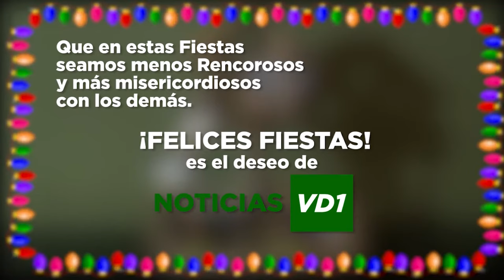Spot Navideño de Noticias Videodavid1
Llegadas a estas fechas, nos ponemos un alto en el camino, para lograr la tan ansiada reflexión, en el momento más significativo de nuestra historia católica, cristiana, apostólica y romana: El Nacimiento del Niño Dios. Que se entregó y vivió por amor.

Que en estas fiestas, seamos menos rencorosos y más misericordiosos con los demás.

Felices fiestas es el deseo de NoticiasVD1.

Chegamos neste momento, paramos na estrada, para alcançar a reflexão há muito aguardada, no momento mais significativo da nossa história católica, cristã, apostólica e romana: o nascimento do filho Deus. Quem se deu e viveu por amor.

Que nestas festas, sejamos menos rencorosos e mais misericordiosos com os outros.

Boas festas é o desejo de NoticiasVD1.

Arrivés à ce moment, nous nous arrêtons sur la route, pour réaliser la réflexion tant attendue, au moment le plus significatif de notre histoire catholique, chrétienne, apostolique et romaine: La naissance de l'enfant Dieu. Qui s'est donné et a vécu pour l'amour.

Que dans ces fêtes, soyons moins méchants et plus miséricordieux avec les autres.

Joyeuses Fêtes est le souhait de NoticiasVD1.

Arribades a aquestes dates, ens posem una parada en el camí, per aconseguir la tan anhelada reflexió, en el moment més significatiu de la nostra història catòlica, cristiana, apostòlica i romana: El Naixement del Nen Déu. Que es va lliurar i va viure per amor.

Que en aquestes festes, Siguem menys rancorosos i més misericordiosos amb els altres.

Bones festes és el desig de NoticiasVD1.

Garai hartan iritsi ginen geldialdia, hausnarketa luze itxarotea lortzeko, gure historiako katoliko, kristau, apostoliko eta erromatarren une garrantzitsuenean: Jainkoaren jaiotzaren jaiotza. Nork eman eta maitasunagatik bizi zen.

Gabonetako horietan, beste batzuekin gaizkiagoak eta merituagoak izan gaitezen.

Zoriontsu Oporrak NoticiasVD1-ren nahia da.

Chegados a este momento, poñemos unha parada na estrada, para acadar a tan esperada reflexión, no momento máis significativo da nosa historia católica, cristiá, apostólica e romana: O Nacemento do Deus Infantil. Quen se entregou e viviu polo amor.

Que nestas festas sexan menos rencorosos e máis misericordiosos cos demais.

Boas festas é o desexo de NoticiasVD1.